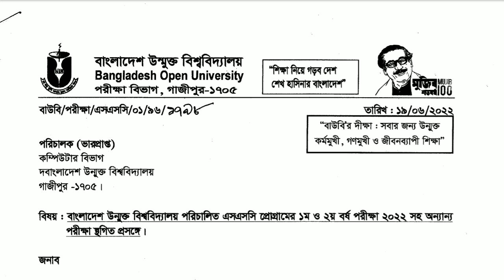উন্মুক্ত বিশ্ববিদ্যালয় Mph পরীক্ষা স্থগিত ২০২২